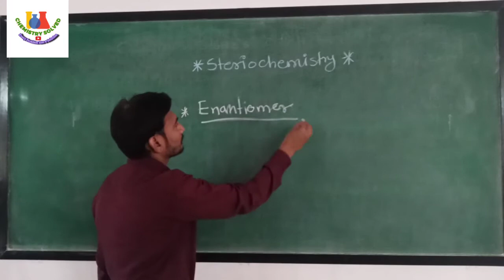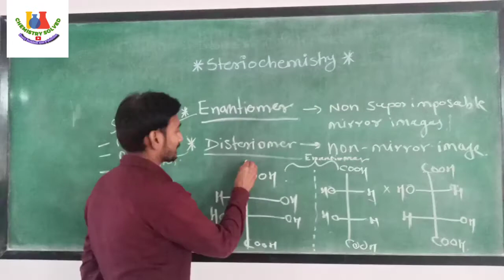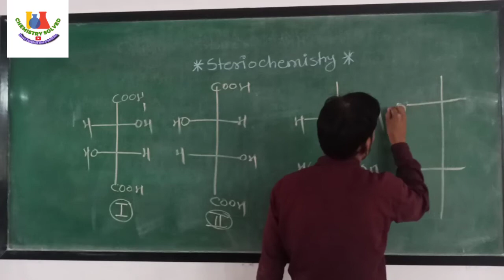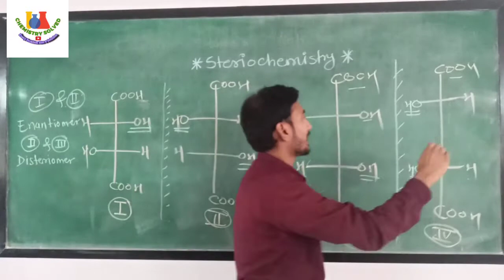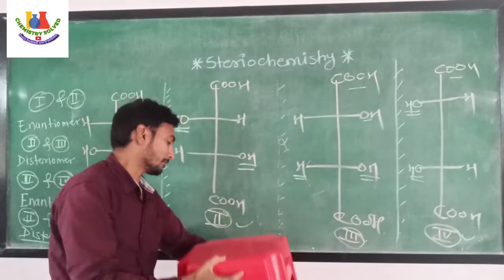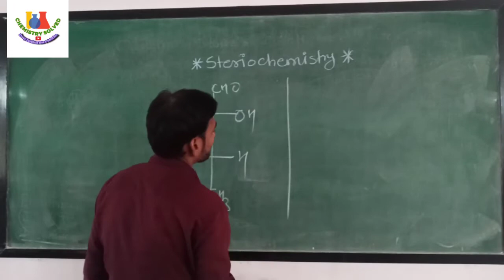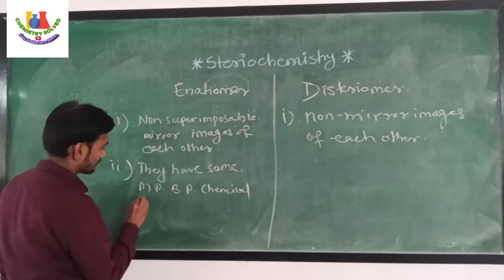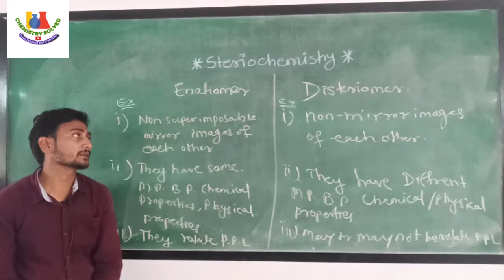SterioChemistry 11: Disteriomer: Difference between Enantiomers & Disteriomer BSc B.Pharm MSc Mpharm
In this video we are going to discuss difference between enantiomer and Disteriomer
superimposable nonsuperimposable mirror images